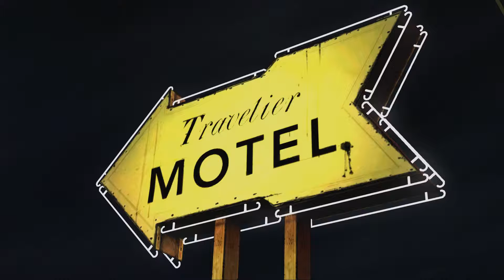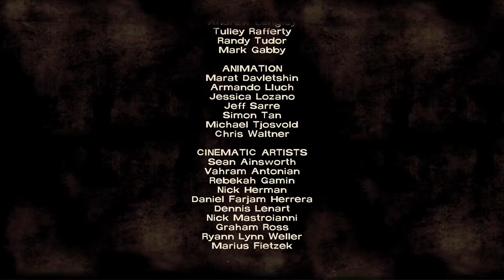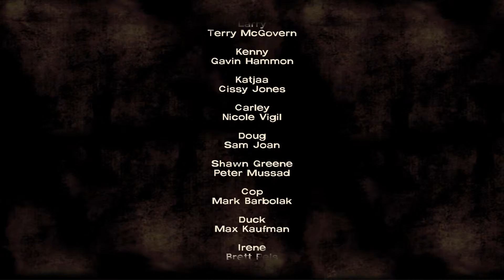Let's Play The Walking Dead Season 1 [Blind | EP04]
If you’d like, you can purchase The Walking Dead in it’s entirety on steam right

Gain access to the full season [5 episodes] of The Walking Dead by purchasing the Season Pass, which will act as your gateway to every episode of the game. All five episodes are now available immediately upon purchasing the full season.

A continuing story of adventure horror spanning across 5 episodes:

Episode 1 – A New Day (Available Now)
Episode 2 – Starved for Help (Available Now)
Episode 3 – Long Road Ahead (Available Now)
Episode 4 – Around Every Corner (Available Now)
Episode 5 – No Time Left (Available Now)

* Experience events, meet people and visit locations that foreshadow the story of Deputy Sheriff Rick Grimes

* Meet Glenn before he heads to Atlanta, explore Hershel’s farm before Rick and his group of survivors arrive and before the barn becomes a notorious location in Walking Dead lore

* Features meaningful decision-making, exploration, problem solving and a constant fight for survival in a world overrun by the undead

* Artwork inspired by the original comic books

You can find out more about TDW: Season 1 by visiting the official